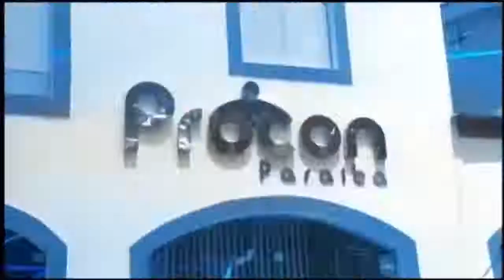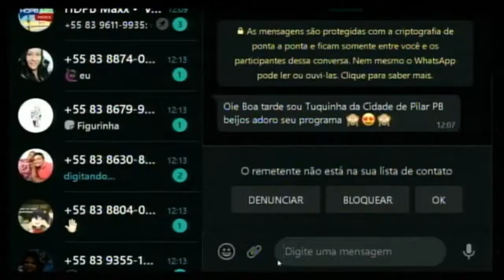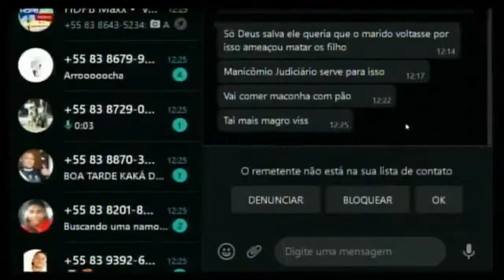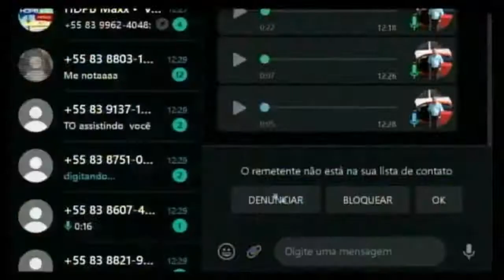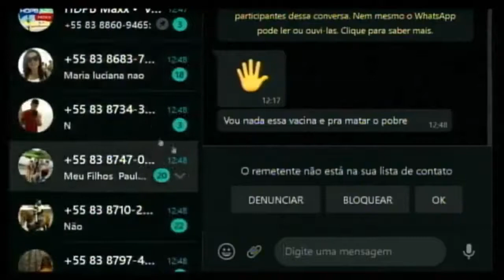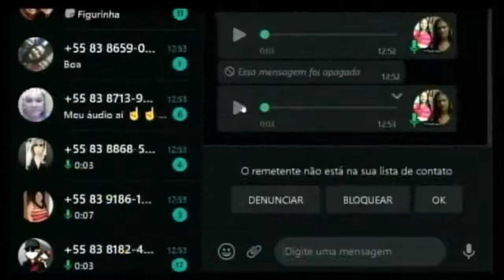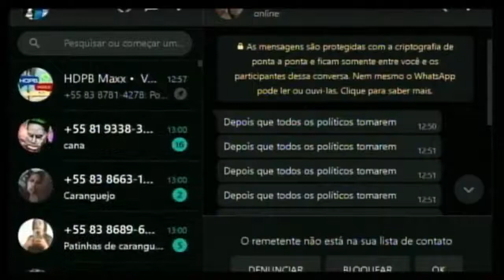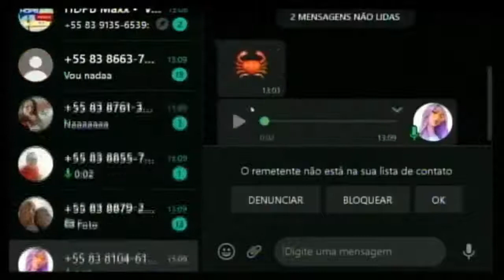Fala Cidade (14/01/2021) | TV Band Manaíra